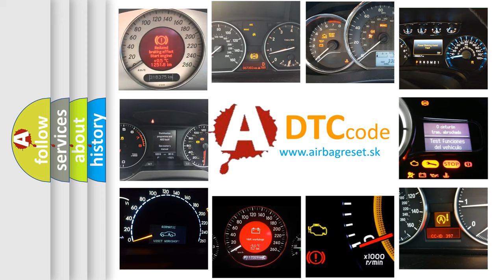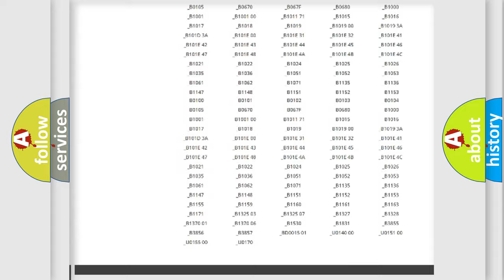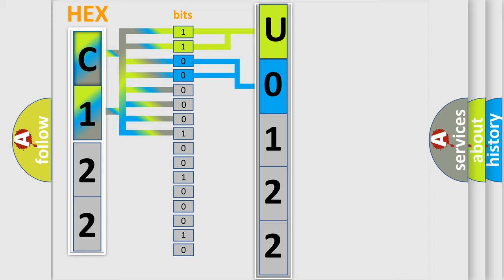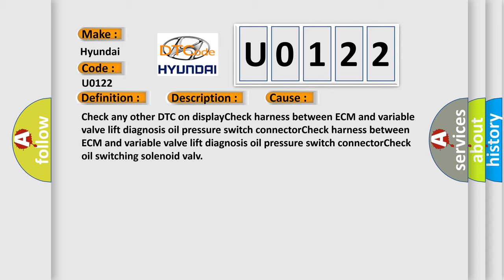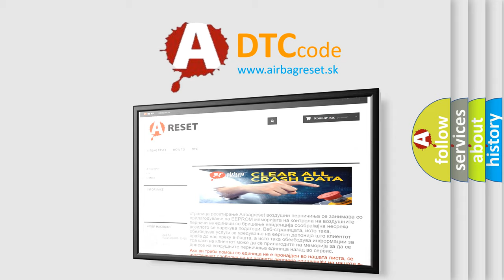DTC Hyundai U0122 Short Explanation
Contents:
0:21 Basic DTC analysis according to OBD2 protocol standard.
1:48 Insight into programming
2:58 A diagnostically understandable description of the Diagnostic Trouble Code
3:05 Basic error definition

Make:
Hyundai
Code:
U0122
Definition:
Intake Valve Control Solenoid Circuit Range or Performance Bank 2
Description:
Erroneous idling.
Cause:
Check any other DTC on displayCheck harness between ECM and variable valve lift diagnosis oil pressure switch connectorCheck harness between ECM and variable valve lift diagnosis oil pressure switch connectorCheck oil switching solenoid valv